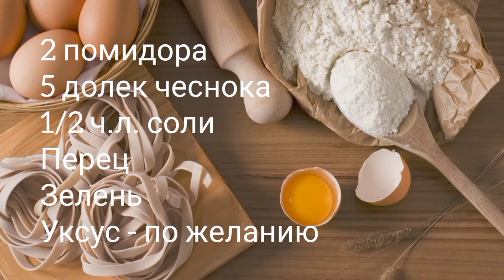Сырая аджика из помидоров. Ароматная приправа к мясу за 5 минут.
Свежая, ароматная и острая аджика из помидоров с чесноком готовится очень быстро.  Если вы готовите такую аджика впрок - то добавьте немного 9% уксуса, но лучше готовить её маленькими порциями, на 1-2 раза. Это, конечно, не классическая аджика, но такой соус традиционно так называли ещё с советских времён.